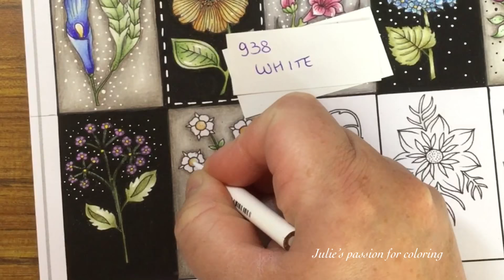30 days of flowers by Johanna Basford - Flower #27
You can download the flower page. The link you can find on Johanna Basford Facebook page 😊

Numbers:

938 white
1074 French grey 70%
1069 French grey 20%
1090 kelp green
1033 mineral orange
994 process red
995 mulberry

Facebook: julie's passion for coloring